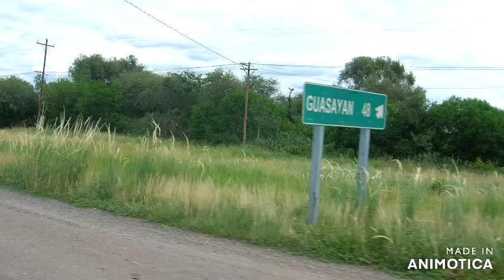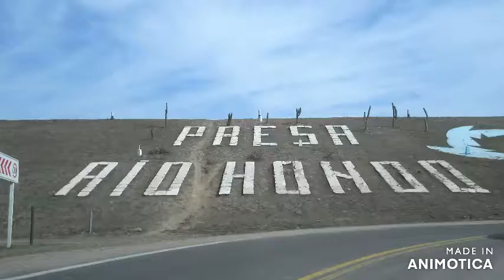Sueños azules (zamba)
Autor: Marcelo Diaz
Compositor: Jorge Enrique Ojeda

SUEÑOS AZULES
(ZAMBA)
Cuando recuerdo esta zamba
Lloran las guitarras de mi corazón
Con los acordes del último adiós
Que me dejaste al partir

Sigo soñándote en las noches
Tu pelo adormecido en una canción
Y en el silencio de un tiempo feliz
Quiero recordar nuestro amor

Estribillo
Quiero tenerte a mi lado
Sentir que no ha muerto lo que yo te di
Niña ojitos de tierra y de sol
Hoy yo te vengo a buscar
Para llevarte en mi alma feliz
Este amor, este amor de los dos

Luces sencilla y bonita
Florcita del campo boquita de Enero
Sueños azules de magia y color
Sobre tu pelo brillo

Hoy te dedico esta zamba
Para que la guardes en tu corazón
Brisas de otoño llevaba tu voz
Pañuelo herido en tu piel